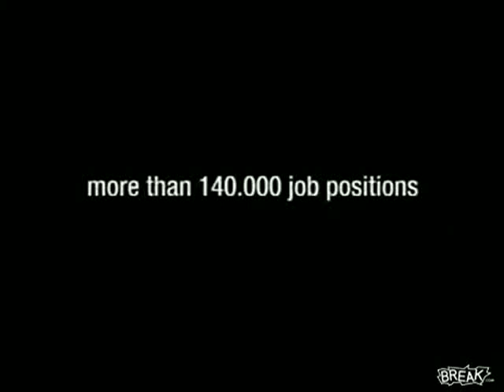Massage therapist of European Models - Funny Brasilian ad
Massage therapist manipulate the soft tissues of a client's body in order to decrease stress, treat injuries and increase health and well-being. The health benefits of massage have been known for centuries. Writings on massage therapy have been found in many of the world's ancient civilisations including ancient Egypt, China, Greece, Rome, India and Mesopotamia. Massage in Europe and the US became popular around 1900 after the techniques developed by Per Henrik Lings became popular. In the Europe and the USA both highly specialised and foreign massage disciplines are becoming more and more available as massage's health benefits are further known.
However being a massage therapist can be very stressfull as this video will show you.